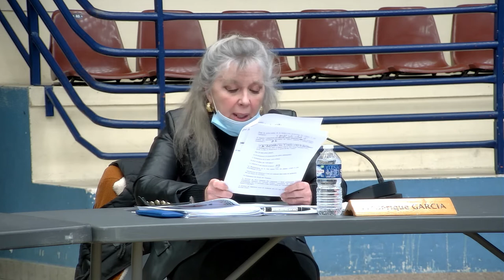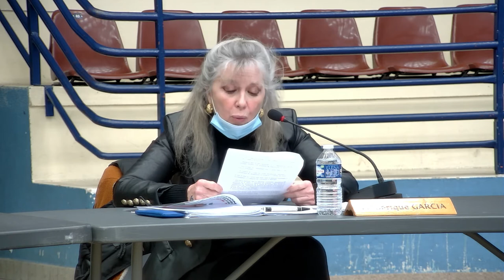Conseil municipal de Corbeil Essonnes du 15 mars 2021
Tous les ordres du jour, relevés de décisions et comptes-rendus